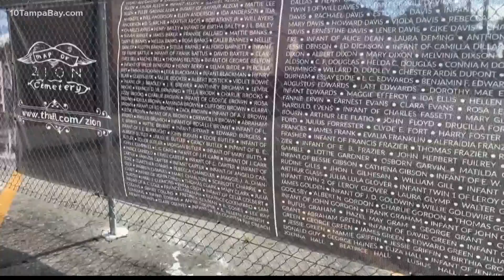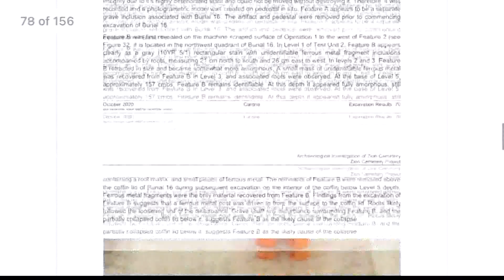New archeological report sheds light onto Zion Cemetery erasure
A new 150-page report details from start to finish all the work archaeologists have done to confirm graves and understand the story behind Zion Cemetery, Tampa’s first African American burial ground that was destroyed in the early 20th century to make room for all-white developments.

In the report, we learn Zion wasn’t the only casualty. Archaeologists say pressures of gentrification pressed on the Black neighborhood of Robles Pond in the early 20th century when the city annexed the area, threatening the homes, the land and the sacred spaces.